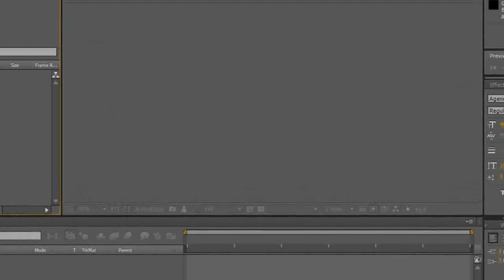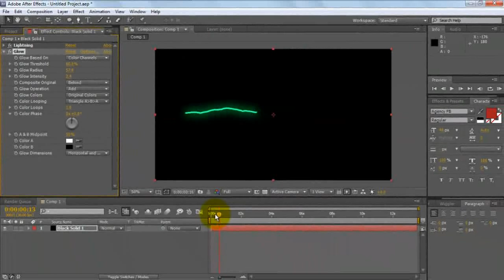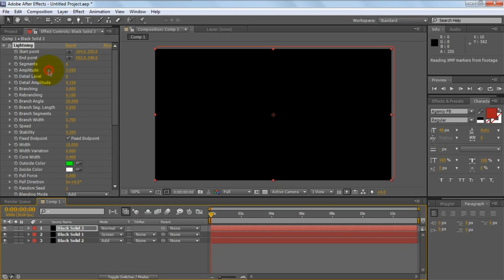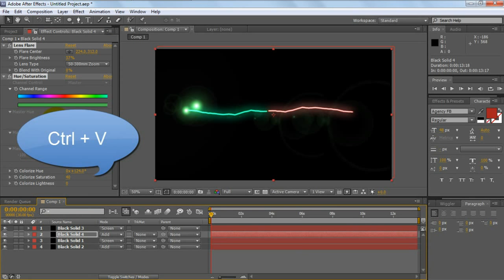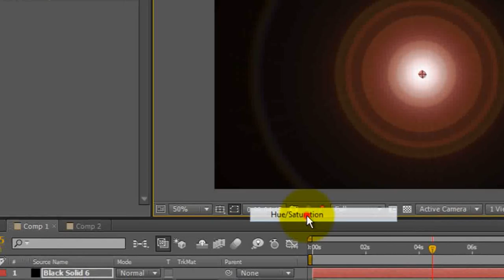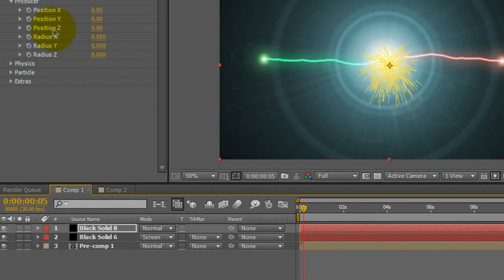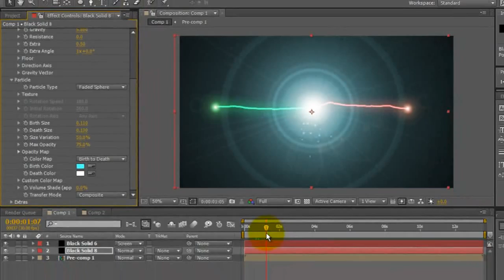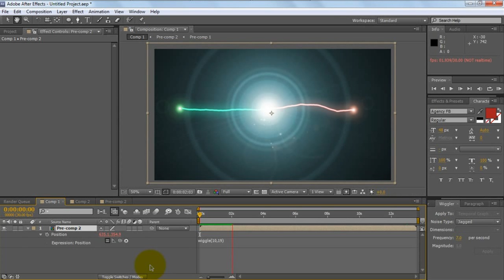After effects Priori Incantatem Tutorial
V V SEE MORE V V
Tutorial to make a priori incantatem effect in after effects
Note: No additional plugins required
if you like it ask for a tutorial